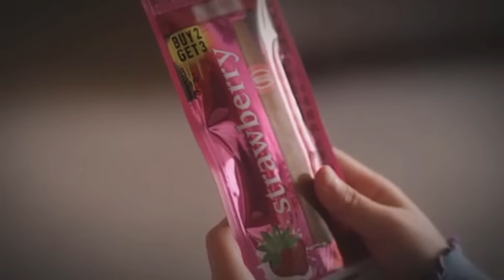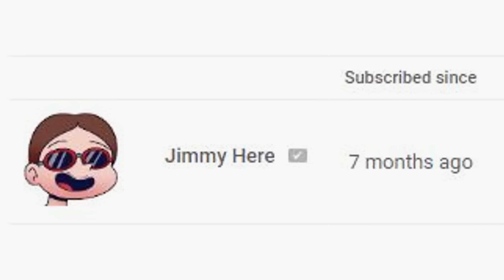Anti-Smoking Ads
I wonder who's really paying for these commercials... We may never know.